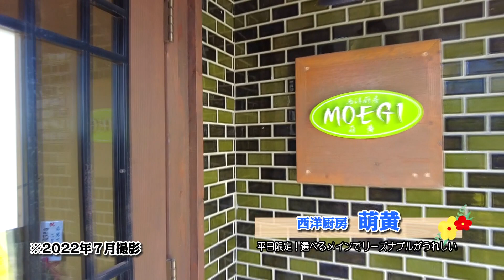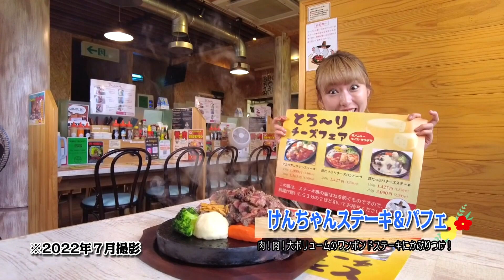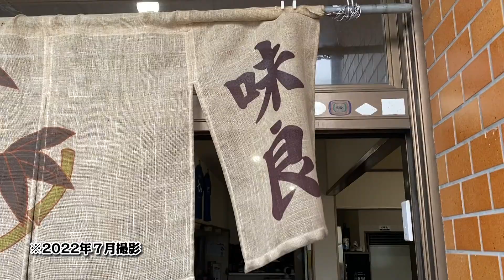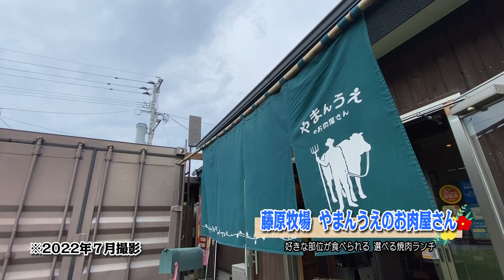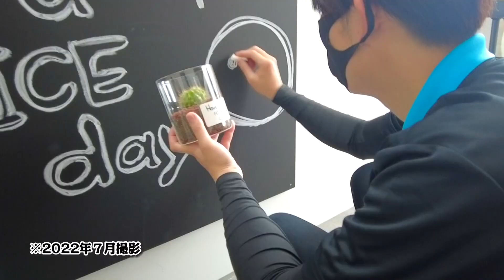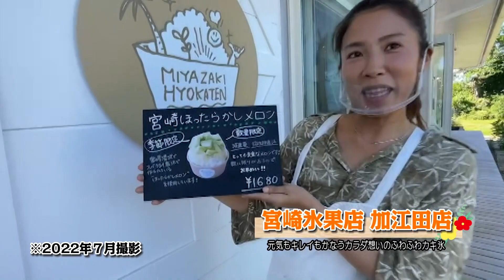2022年８月号タウンみやざき発売！肉＆カキ氷でパワーチャージ‼‼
タウンみやざき８月号発売！🎉
今回の特集は肉＆カキ氷
アツい宮崎の夏を吹き飛ばせー！

＊値段やメニュー変動もある場合がございます。
※新型コロナウイルス感染拡大防止のため状況によって営業時間などに変更がある場合もございます。
マスク着用、アルコール消毒、ソーシャルディスタンスを徹底した取材をしております。
概要
「よかとこよ～宮崎は！あっこもよか、ここもよか。」を
キーワードに衣・食・住・カルチャー
宮崎の情報誌による宮崎の情報を届ける宮崎ラブなチャンネル。

月刊情報誌 タウンみやざき

現在毎日投稿中☆
CM、PR制作承ります。
気軽に問合せください

【問合せ】
有限会社 鉱脈社　タウンみやざき
宮崎県宮崎市田代町263

【素材元】
効果音ラボ